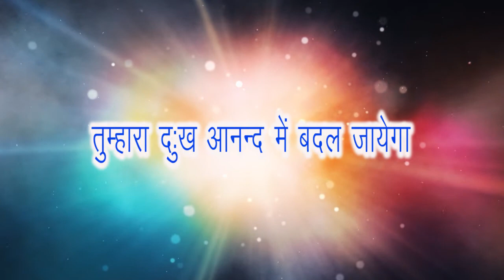PBTV Prayer Ministery Ep 34